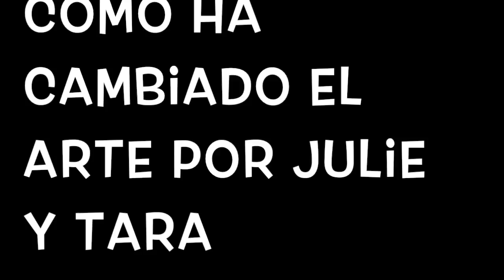Tara y Julie Arte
This video is about art